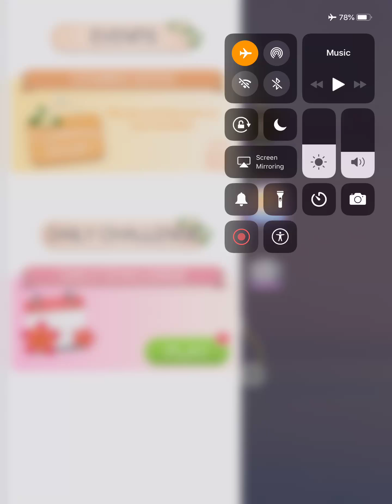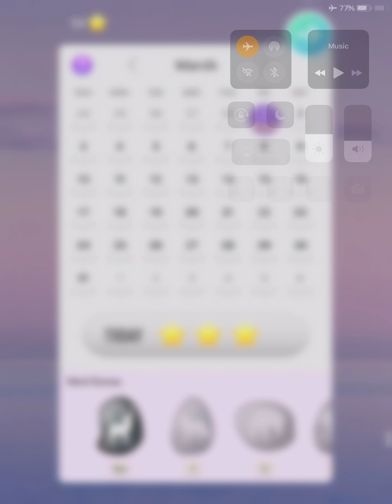Word Crossy Daily Challenge March 1, 2019 Answers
Connect letters to guess the correct words to pass each level.You may consider yourself a master of word games, but here is a completely new word link game waiting for you to take the challenge! Try our game to prove your skills!

Word Crossy combines word search and crossword-style games. Connect letters to spell a word, and you may reveal one of the words hidden in the crossword. You’re just getting started! If you want to win, you’ll need to find all of the hidden words to fill the crossword completely. Sound simple? It gets harder as you go, so challenge yourself and train your brain!

Feature:

- Connect letters to spell words; easy and fun to play!

- More than 3400 levels and many more words to search for!

- Levels built like crosswords to make things even more interesting!

- Consistent progression to challenge players of any skill level!

- No time limits, no pressure.

- Useful tools are available to help you if you get stuck.

- Beautiful visual design for a pleasant experience.

- Connect the letters on the wheel to guess the correct words.

- Find all the words and fill in the crossword blanks.

Play Word Crossy in your free time to train your brain while you relax!

Note: Word Crossy is free to play, but you can make in-app purchases to help you enjoy the game even more.